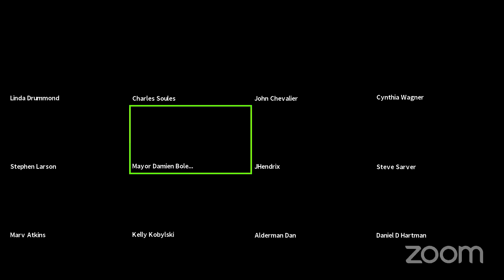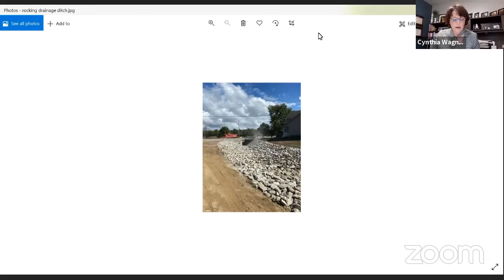Board Of Alderman Regular Session 10 5 21